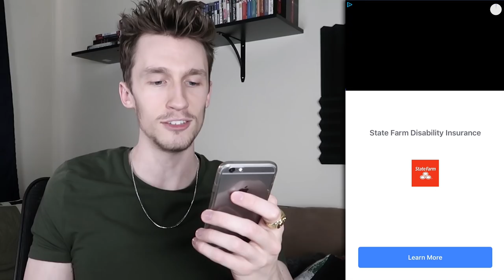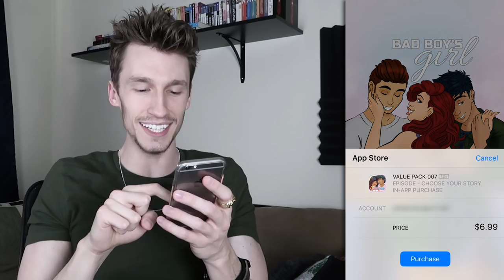I Spent MORE Money On This Stupid Game (and now i hate myself)